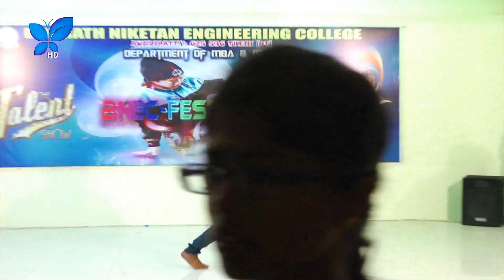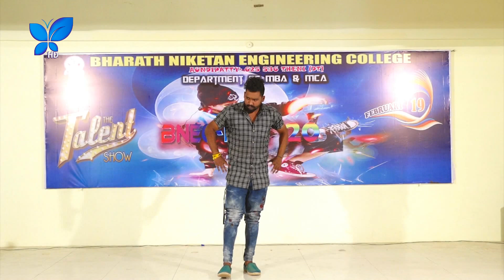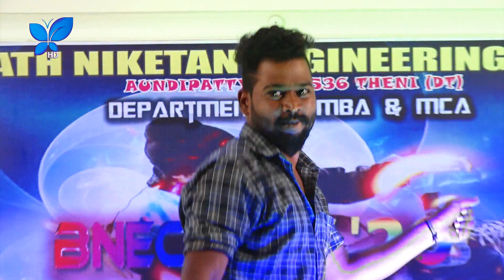BNEC | FEST'20 | OFFICAL PART 5 | BUTTERFLY TV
For Video HD Footage Contact BUTTERFLY TELEVISION Usilampatti  & Vadipatti Thaluk.For More 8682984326 JACKISHORE